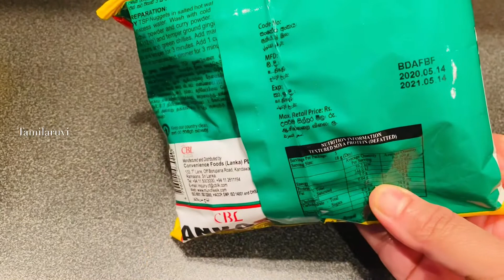Lanka soy curry # சோயாமீற் கறி# Bachelor can cook easy choices #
சோயாமீற் கறி
101 Vlog

தேவையான பொருட்கள்
சோயாமீற்
வெங்காயம்
பச்சைமிளகாய்
கருவேப்பிலை
எண்ணெய்
கடுகு
பருஞ்சீரகம்
சிறய கறுவா(பட்டை)
ஏலக்காய் 2
கராம்பு 2
இஞ்சி பூண்டு விழுது
தக்காளிப்பழம் 2
உப்பு
மஞ்சள் தூள்
மிளகாய் தூள்
பழப்புளி கரைசல்
தேங்காய் பால்
பெருஞ்சீரகத்தூள்
தாழிதம் விரும்பின்